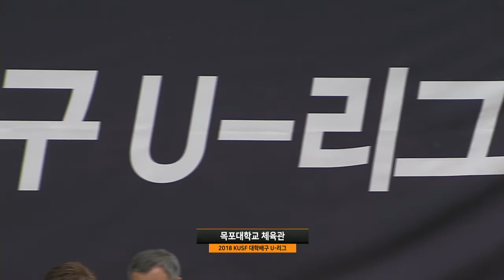[2018 KUSF 대학배구 U-리그] 180510 목포대 vs 성균관대 하이라이트